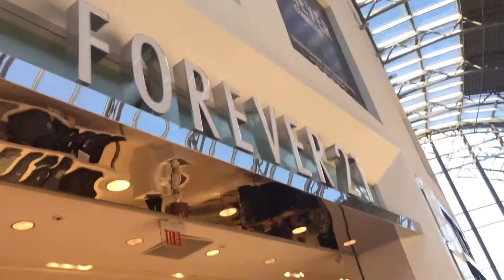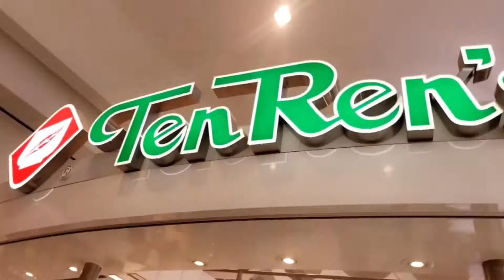TRYING BUBBIE TEA AND SUSHI 🍣 FOR THE FIRST TIME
Bubble tea $6:4
Sushi  $8